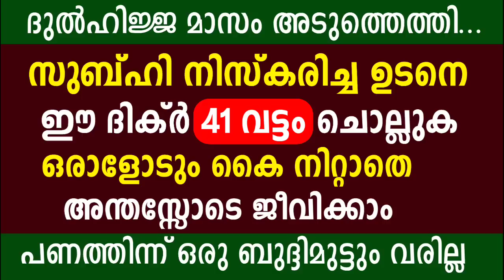ഒരാളോടും കൈ നിറ്റാതെ ജീവിക്കാൻ ഈ ദിക്ർ 41 വട്ടം പതിവാക്കുക